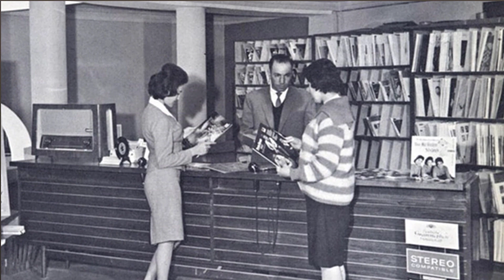İşte Afganistan'ın Taliban'dan Önceki, Modern ve Çağdaş Hali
Bu videomuz da 1960'lı Yılların İleri ve Modern Görünüşlü ve çağdaş bir konumda bulunan Afganistan'dan kareleri, sizler için derledik.
İşte Afganistan'ın Taliban'dan Önce, 1960'lardaki Modern ve Çağdaş Hali.
İyi seyirler...